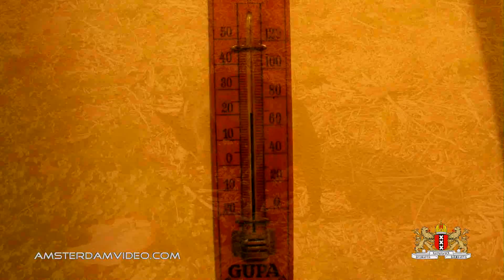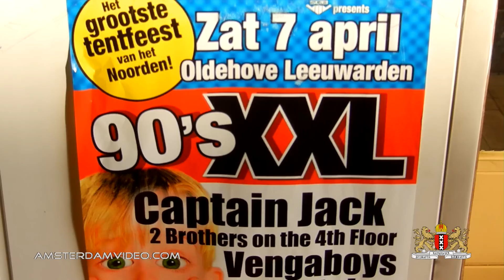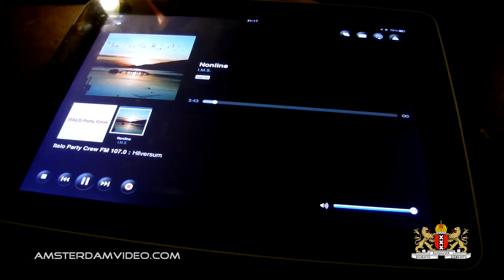Diogenes' Birthday 2012 (4.7.12 - Day 646)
The day before Easter and Diogenes' birthday. So I got pastries and headed over, Chibi and presents included. The weather was nice and trees were blossoming.
Diogenes liked his presents and in the evening we had Chinese for dinner.
We arrived back at HQ around midnight.

Daily videos in Amsterdam, The Netherlands and Belgium for almost 650 consecutive days!

[Ø] Your snail mail, featured on the VLOG! Send to:
AmsterdamVideo.com
Postbus 67047
1060 JA Amsterdam
The Netherlands

Just for the record:

DailyVLOG Carnager 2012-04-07 Day646 VLOG Daily Video Log Blog ビデオブログ 2012年4月7日 amsterdam videolog videoblog netherlands holland Nederland travel shaytards ctfxc "video blog" "Video Blogging" chibi "van bueren" banketbakkerij bakery pastries chef diogenes birthday present kodak camera photo garden backyard radio chinese dinner schrans china garden